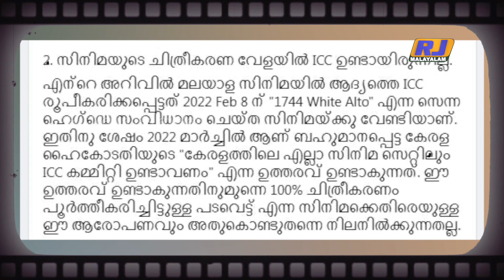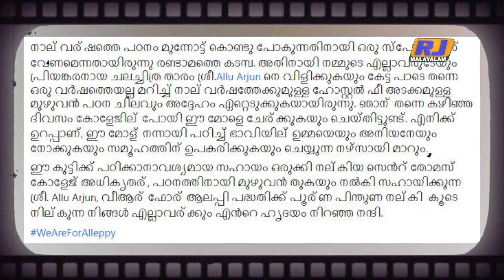തട്ടാശ്ശേരിയിലെ വിശേഷങ്ങളുമായി ദിലീപ് I Cine News I RJ News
സിനിമാ വിശേഷങ്ങൾ